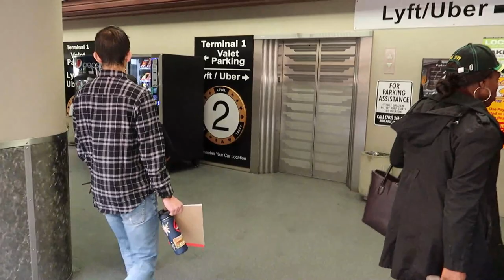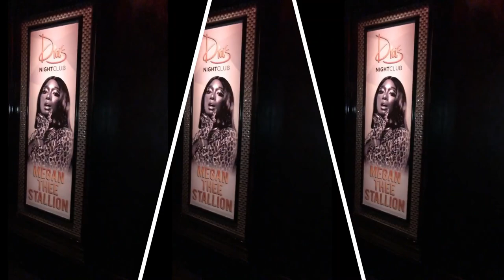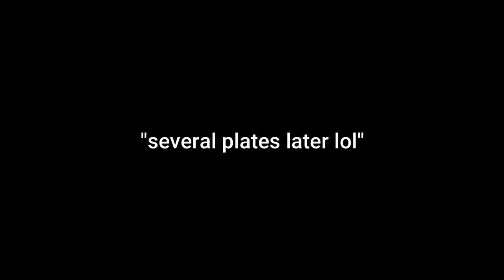LIT Girls Trip to Vegas for My Birthday (Part 1)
What is good everyone! If you don't know my birthday was on December 28th and I went on a trip to Las Vegas for it! I hope you enjoy this vlog. Stay blessed and highly favored!

. Go support an inclusive cosmetics brands that celebrate women of ALL colors